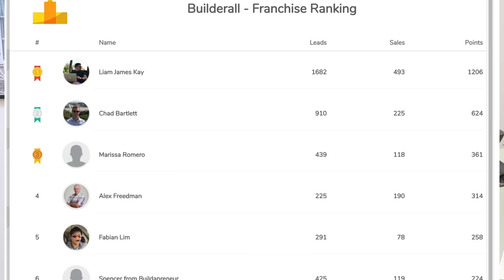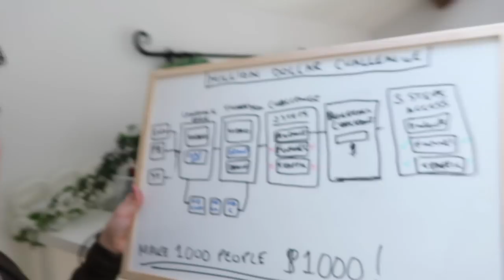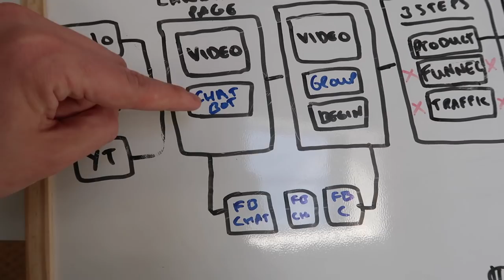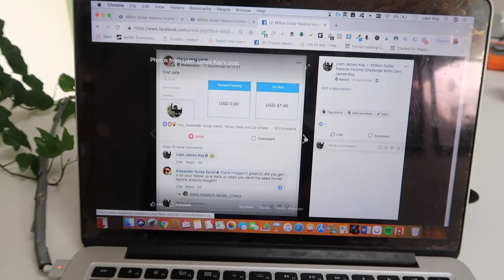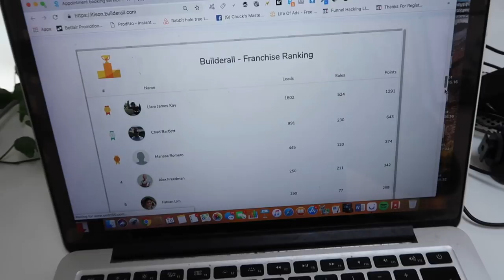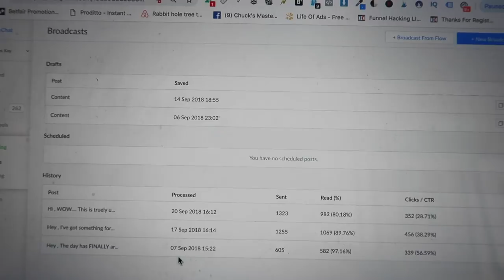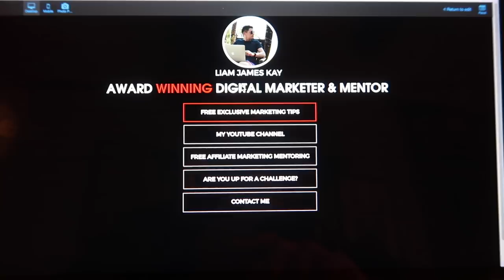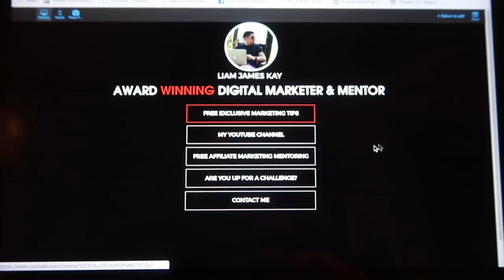How I became the TOP Builderall Affiliate & Won A $32,000 Car - VLOG 007 | Making A Millionaire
Back with the VLOGs & this week I follow the EPIC week leading up to the Builderall Affiliate Competition, which I won!

🔥Want Daily Exclusive Entrepreneurship & Marketing Tips & Tricks Straight to your inbox?

🔥FREE AFFILIATE MARKETING MENTORING. Join Builderall Business Plan with my affiliate link and receive over $2900 worth of training, mentoring and resources for FREE- full details

(If the button does not show, try on a different browser)

builderall launch
builderall competition
builderall business competition
liam james kay
liam james kay vlogs